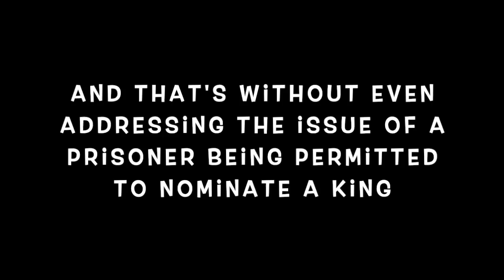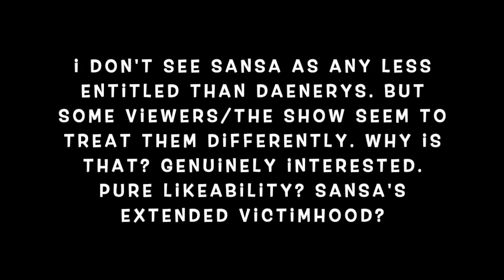Game of Thrones Finale | REVIEW